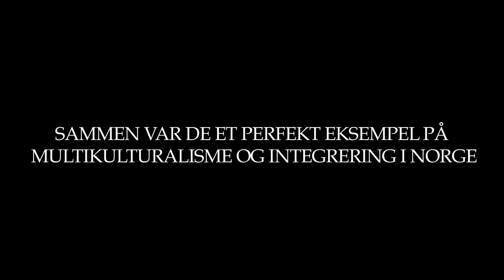"Mona" - Trailer (Premiere 29. Februar)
"Mona" - Premiere 29. Februar